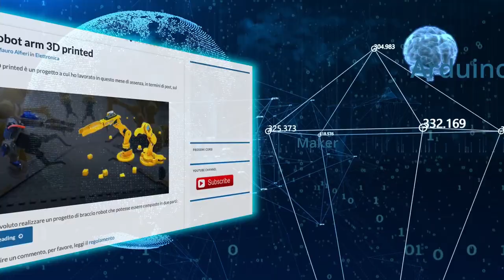PCB renna come addobbo natalizio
Last year I received a free PCB from futuranet when I placed an order during the holiday period.
Now I decided to assemble it with the parts and use it as a Christmas decoration for my tree.

Lo scorso anno ho ricevuto in omaggio da futuranet un PCB in occasione di un ordine fatto durante il periodo di feste.
Quest'anno ho deciso di montare i componenti e di usarla come addobbo natalizio per l'albero.